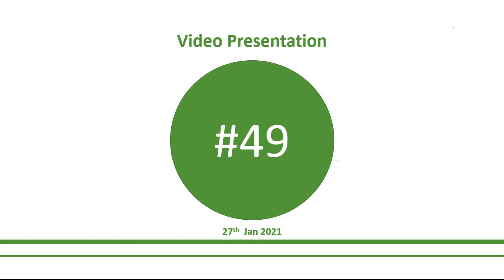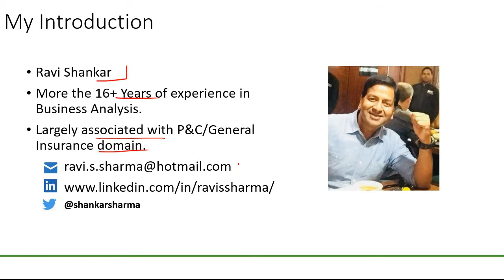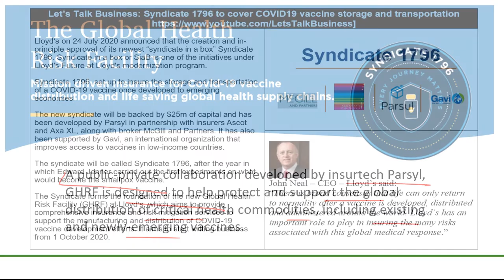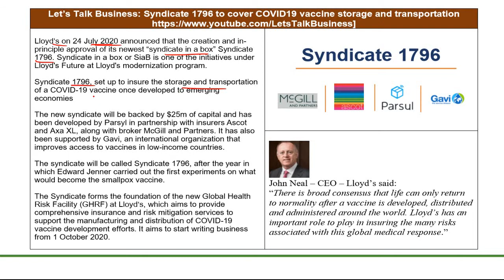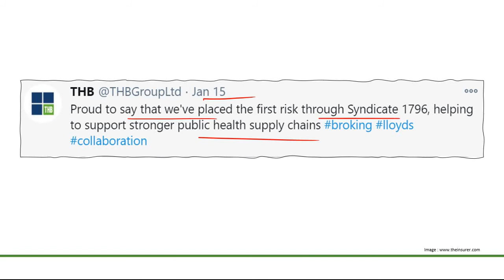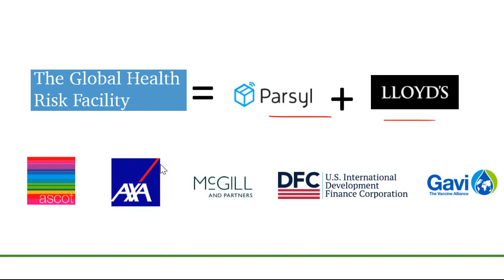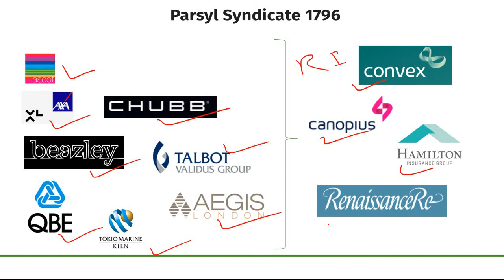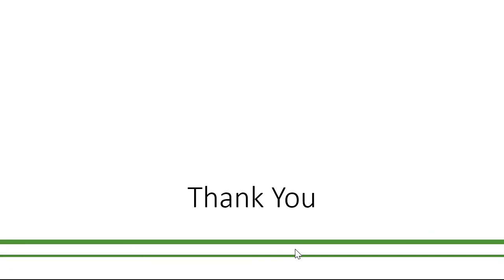THB places the first risk with Global Health Risk Facility through Syndicate 1796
On 15th January, THB one of the Specialist re/insurance brokers in the London market announced that they have placed the first risk through Syndicate 1796, to support stronger public health supply chains.
Immediately after that, the insurance-related media outlet across the globe started covering this news extensively. Here is the article from Bloomberg.